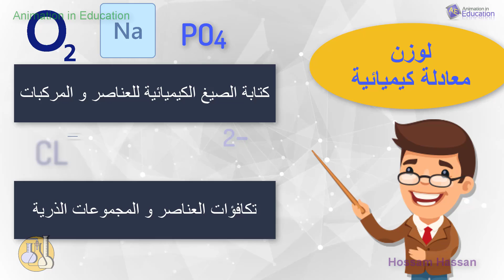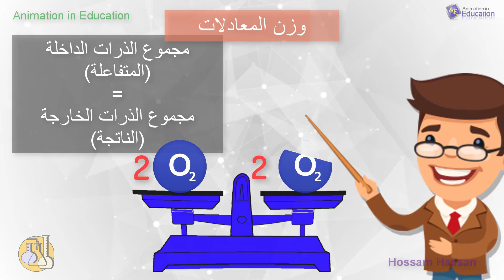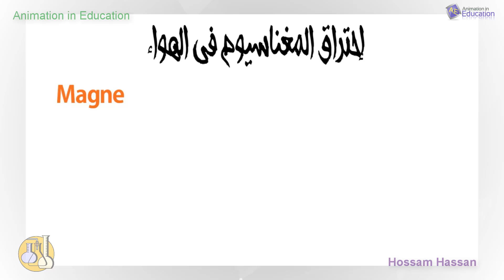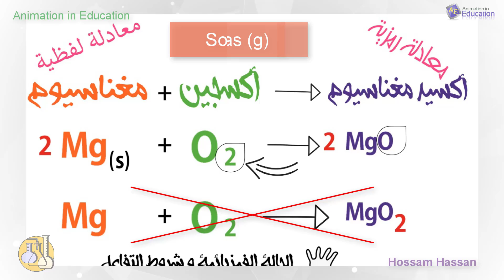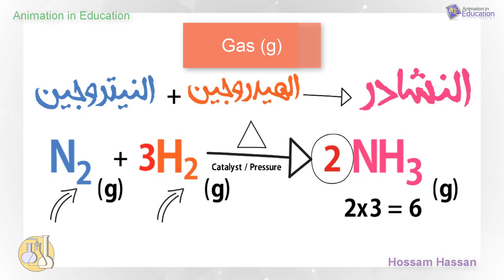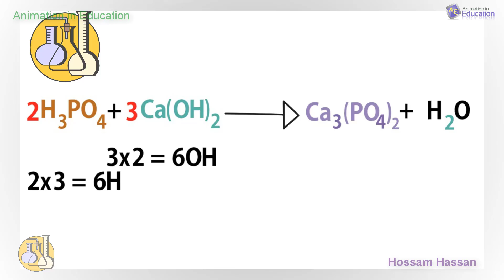أسهل طريقة لوزن المعادلات الكيميائية | Chemistry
وزن التفاعلات الكيمياء أحد أهم المفاهيم التي يجب على كل طالب يدرس كيمياء أن يدركها حتى يكون متمكناً من تفاعلات الكيمياء.

في هذا الفيديو, سوف تتعلم كيف تقوم بوزن معادلة كيميائية بشكل بسيط وسهل. ووزن المعادلات هي عبارة عن مهارة تحتاج إلى تدريب, ولذلك يجب أن تقوم بالتدريب على أمثلة مختلفة حتى تتقنها :)

في هذا الفيديو، يشرح المحاضر طريقة مذاكرة سهلة وفعالة باستخدام الكروت السريعة. هذه الطريقة تعتمد على تقسيم المعلومات إلى أجزاء صغيرة، ثم كتابة كل جزء على بطاقة منفصلة. بعد ذلك، يتم تقسيم البطاقات إلى أربع فئات: "جديدة"، "مألوفة"، "متقنة"، و"حفظت". يتم تراجع البطاقات كل يوم، ثم يتم نقل البطاقات من فئة إلى أخرى حسب مستوى معرفتك بها.

يبدأ المحاضر الفيديو بشرح أهمية وزن المعادلات الكيميائية في دراسة الكيمياء. ثم يشرح الطريقة التقليدية لوزن المعادلات، والتي تعتمد على كتابة العناصر الموجودة في كل جزيء على حدة، ثم مقارنة عدد ذرات كل عنصر في كل جزيء.

ثم يشرح المحاضر الطريقة الجديدة لوزن المعادلات، والتي تعتمد على استخدام الكروت السريعة. هذه الطريقة تسهل وزن المعادلات بشكل كبير، وتجعلها أكثر فعالية.

تبدأ الطريقة الجديدة بكتابة كل جزيء في معادلة كيميائية على بطاقة منفصلة. ثم يتم تقسيم البطاقات إلى أربع فئات: "جديدة"، "مألوفة"، "متقنة"، و"حفظت".

يتم تراجع البطاقات كل يوم، ثم يتم نقل البطاقات من فئة إلى أخرى حسب مستوى معرفتك بها.

إذا كنت لا تعرف معنى كلمة أو مصطلح في معادلة كيميائية، فيمكنك البحث عن معناها على الإنترنت أو في قاموس.

يمكن استخدام الكروت السريعة لدراسة أي موضوع، وليس فقط المعادلات الكيميائية. يمكن استخدامها لدراسة المصطلحات العلمية، أو التاريخ، أو الجغرافيا، أو أي موضوع آخر.

ختامًا، إليك بعض النصائح لاستخدام الكروت السريعة بفعالية:

استخدم الألوان لتمييز أنواع المعلومات المختلفة.
ارسم صورًا أو رموزًا لمساعدة نفسك على التذكر.
اقرأ بصوت عالٍ عندما تراجع البطاقات.
مارس التكرار على فترات زمنية.
أتمنى أن تكون هذه الطريقة مفيدة لك في مذاكرتك.

أترك لنا سؤالك أو وتواصل معنا على الفيس بوك: Facebook.com/animation.edu